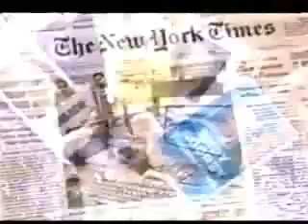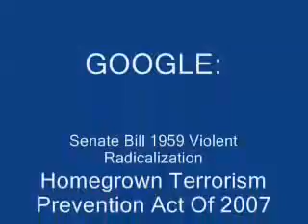BANNED VIDEO - RON PAUL Vs. the NEW WORLD ORDER '08